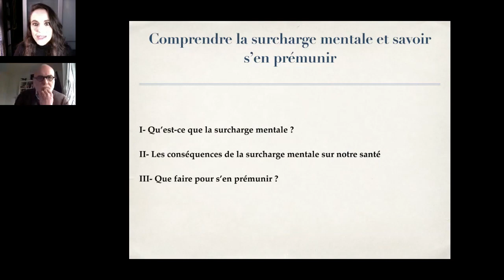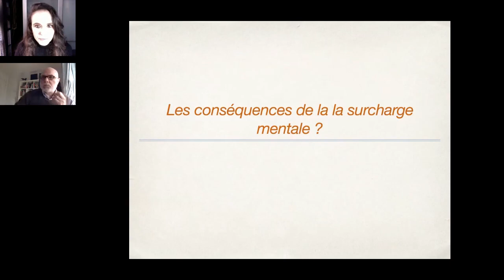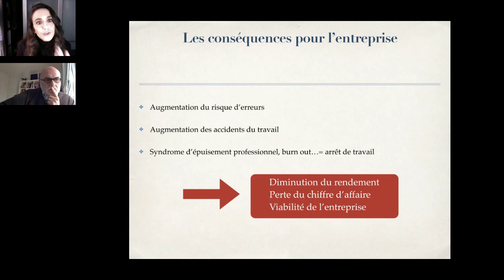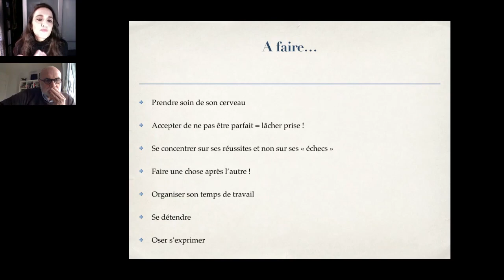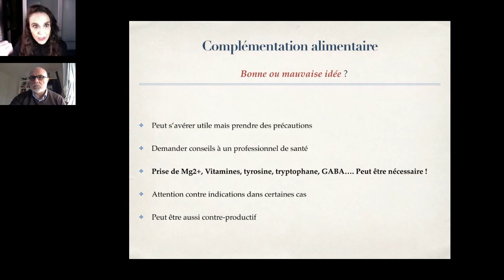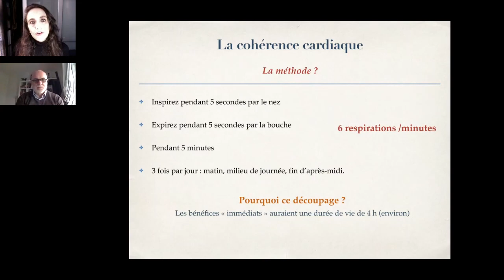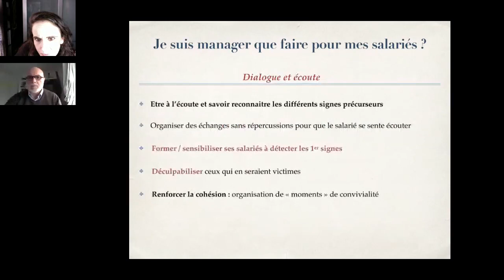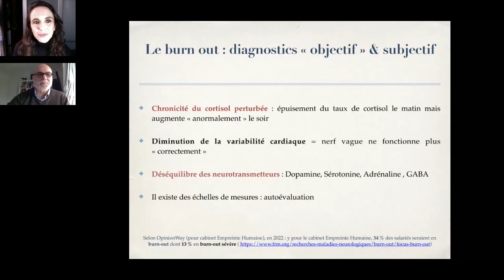Consultants : Comment prévenir la surcharge mentale qui vous guette ?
Interruption d’une tâche, manque d’autonomie, brimades, diminution du temps de pauses...

Ces situations peuvent générer des situations de stress intense et conduire à des situations extrêmes :

   ✤ Augmentation du risque d’erreurs

   ✤ Augmentation des accidents du travail

   ✤ Syndrome d’épuisement professionnel, burn out

STOP !

Apprenez à anticiper les situations de mauvais stress et Rejoignez un webinaire EXCLUSIF de Célia Mores :

   I- Qu’est-ce que la surcharge mentale ?
  II- Les conséquences de la surcharge mentale sur notre santé
 III- Que faire pour s’en prémunir ?

 ✤    Celia MORES     ✤
Docteur en Neurosciences
Membre du Comité scientifique du réseau national des Centres de Gestion du Stress (CGS). Chargée d'enseignements à EDNH, Paris.